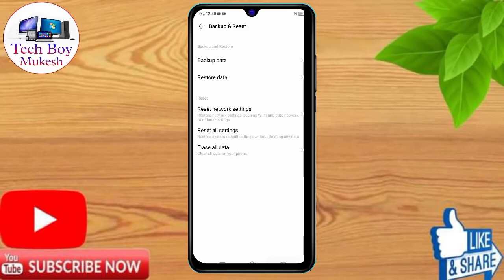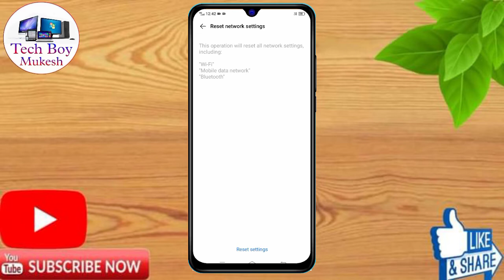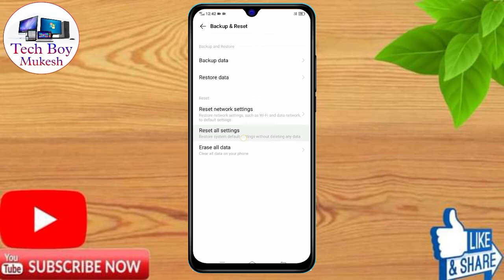how to reset vivo y01 | vivo y01 reset all setting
about video:
vivo y01,
vivo y01 factory reset full setting,
how to reset vivo y01,
vivo y01 erase all data,
vivo y01 reset kaise kare,
vivo y01 factory reset,
vivo y01 factory reset code,
vivo y01 factory data reset,
vivo y01 factory reset kaise kare,
vivo y01 reset settings,
vivo y01 network reset settings